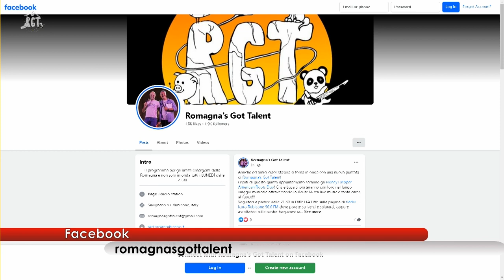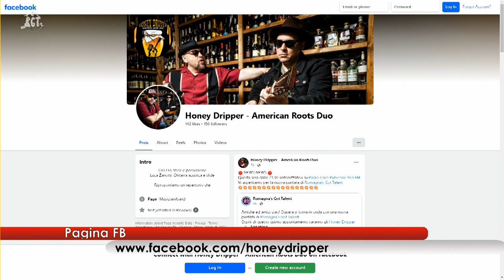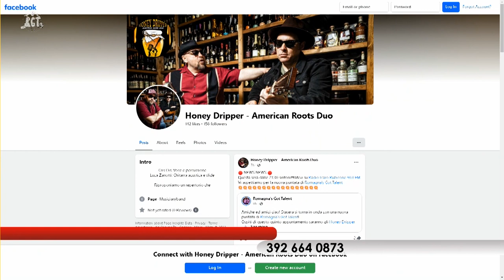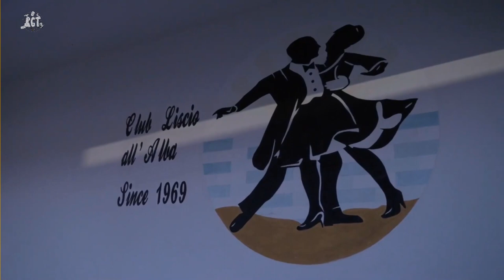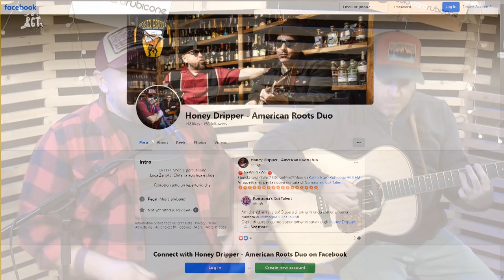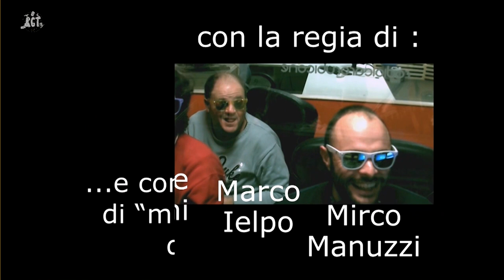"Romagna's Got Talent" 04/12/2023 - Ospiti "HONEY DRIPPER"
Gli ospiti di questa puntata sono gli "Honey Dripper": Cris e Luca ci trasportano lungo le strade del blues americano con delle fenomenali performance live, il tutto contornato da aneddoti, chiacchiere e come sempre tante risate! Una puntata assolutamente da non perdere!

"Romagna's Got Talent" è un programma radiofonico nato per dare spazio agli artisti emergenti della Romagna e non solo.
In ogni puntata gli ospiti si raccontano agli ascoltatori dando prova del loro talento dal vivo. Stuzzicati dalle domande dei conduttori si scopriranno aneddoti, sogni e speranze di chi vorrebbe intraprendere la strada del successo nel mondo dello spettacolo!
Conduttori : Daniele Di Blasio e Nicole Gasperoni
Regia e supporto conduzione : Mirco Manuzzi
Regia video : Samuele Mussoni e Marco Ielpo